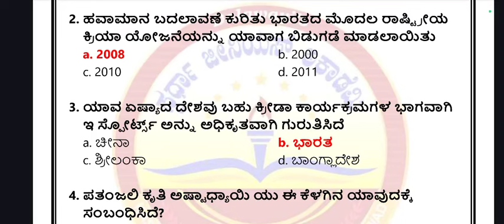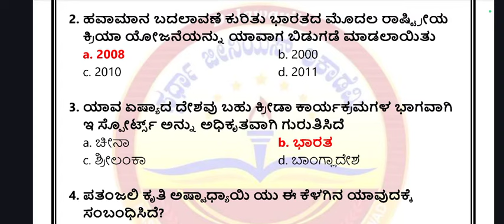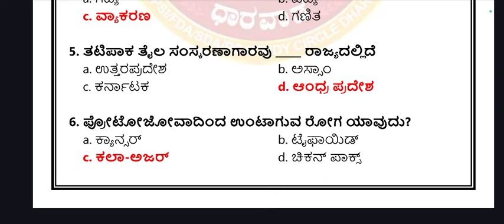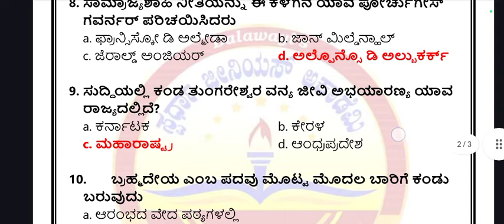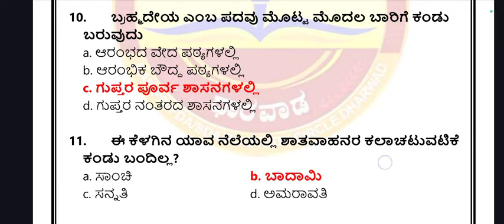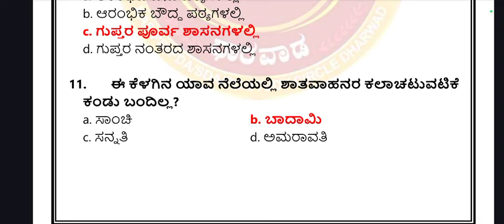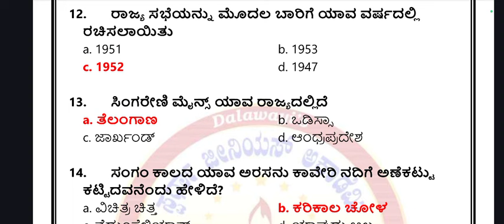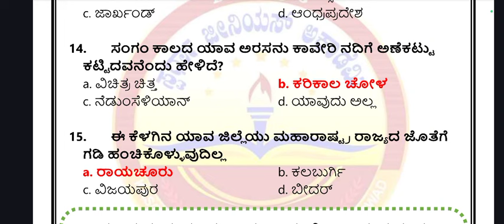Most important village accountant and pdo exam questions